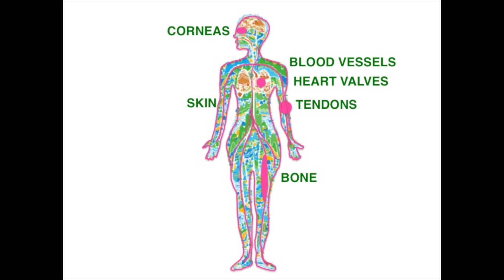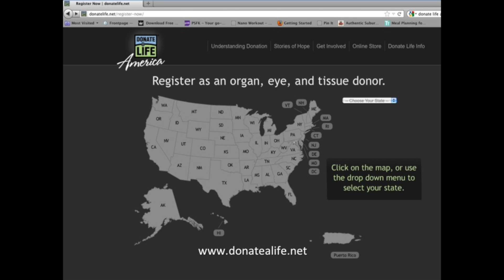Giving the Gift of Life through Organ Donation: Chris Barry at TEDxFlourCity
Dr. Chris Barry is a transplant surgeon and researcher at the University of Rochester Medical Center.

In this talk, Chris discusses the power of modern transplant surgery to touch people's lives. He also talks about the obstacles that prevent our society from realizing its true potential to help others through organ donation. His talk resounds with a call to action.